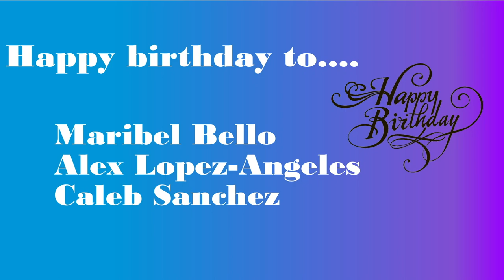HDTV News 8/18/23